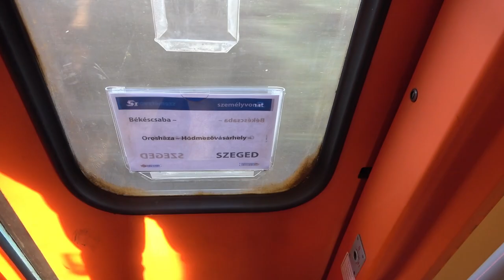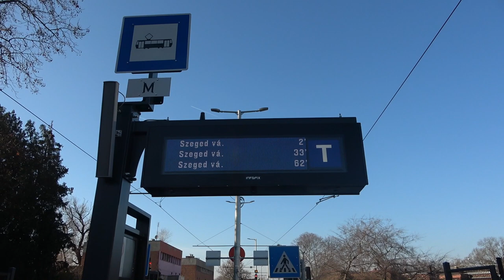2023.01.07 Trainspotting Békéscsaba, Hódmezővásárhely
Bankszámla:
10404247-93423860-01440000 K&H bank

Utazás Hódmezővásárhelyre Békéscsabáról klasszik Csörgővel. Szerelvény beállítása Békéscsabára, Indulás Hódmezővásárhelyről kormolással, majd pedig egy VasVilla indulása Hódmezővásárhely vasútállomás előtti térről.